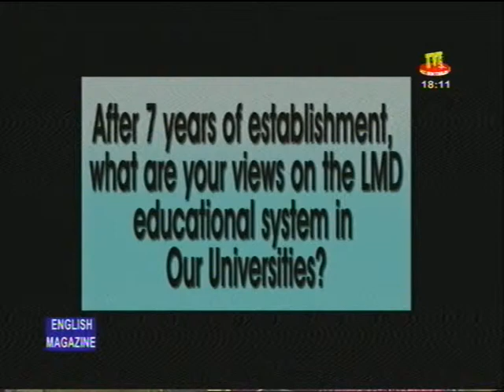Togo Students and scholarship: Grain de Sel Togo, Inc. at English Magazine TVT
Brad Hounkpati, the Founder and President Grain de Sel Togo, Inc. (GDS) was invited on the Plateau by Alex Hukporti, TVT - Togo National TV - English Magazine Program to present GDS's programs and activities. He stated that ""Quit is not an option", encouraging students to persevere in any hard situation they may face in their studies. He also said that ..." if this can happen to pepper seller's poor son", then everyone other needy student can be successful. Thanks to Dr Prosper Begedou and to Mr Hermann Toto and GDS Team for their support behind the scene.